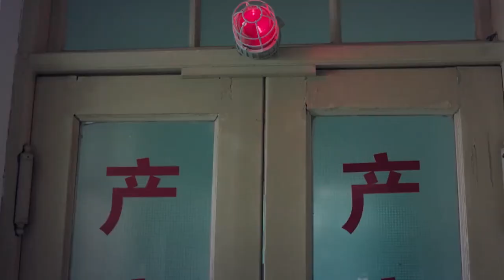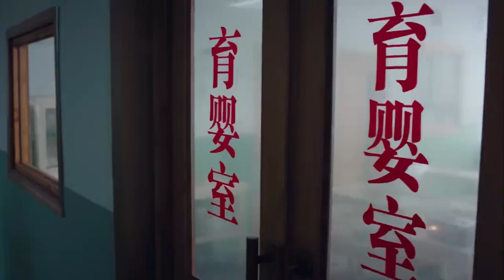孕妇难产大出血，妈宝男丈夫只想保小，妻子出院果断离婚！！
T48kAIRnaw
(我的小姨)童蕾